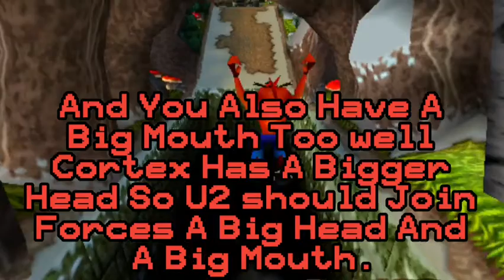Crash Bandicoot 2 - Cortex Strikes Back Gameplay Part 5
Crash Bandicoot 2: Levels

17. Road To Ruin (Just The Crystal)
18. Un-Bearable
19. Totally Bear
20. Tiny Tiger